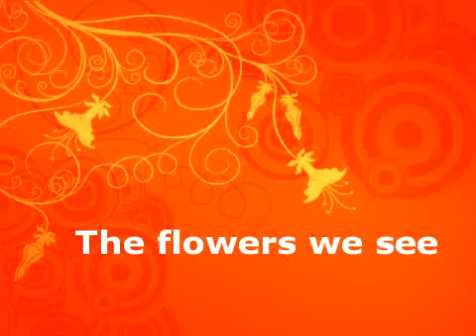The flowers we see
Music is like air to me. Without it you can not live.